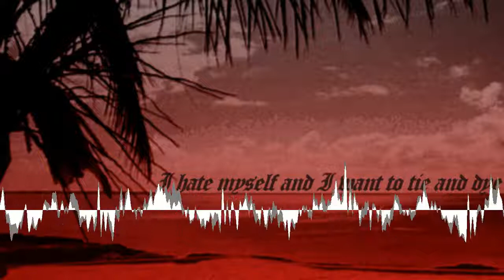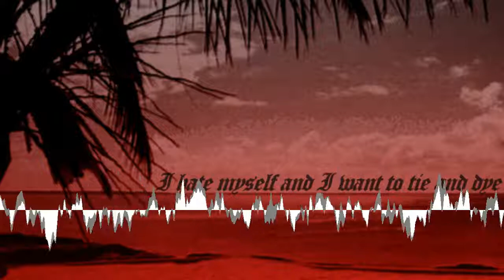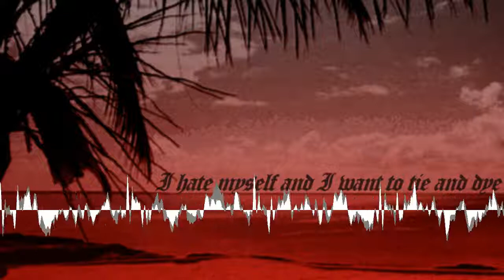Tequila Moonrise - Surfing Blood Tears [Creative Commons Music] 🔴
[Song attributes]
Bit Rate: 320000
Genres: Post-Punk, Goth, Chill-out

This song: Surfing Blood Tears is from Tequila Moonrise's album: Tequila Moonrise

[Album Description]:

[Album Attributes]
Length: 00:12:15